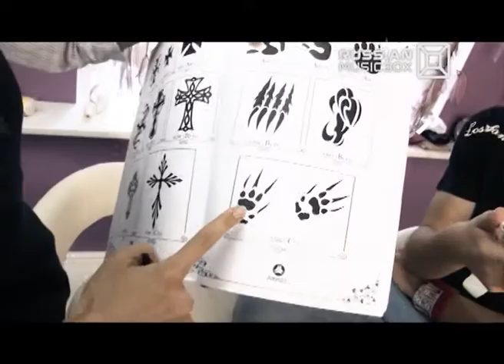Давай Изменимся Денис Лесницкий 30.05.2013